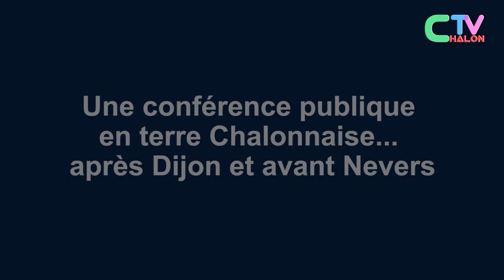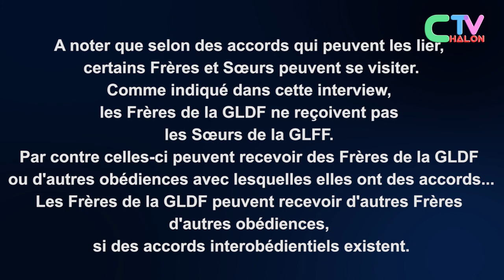Philippe Charuel de la Grande Loge de France (GLDF)